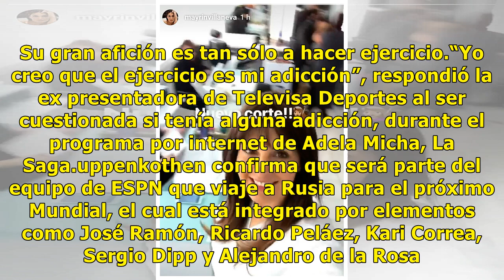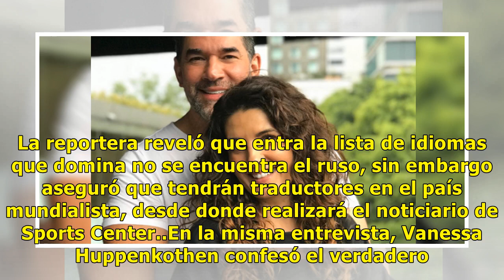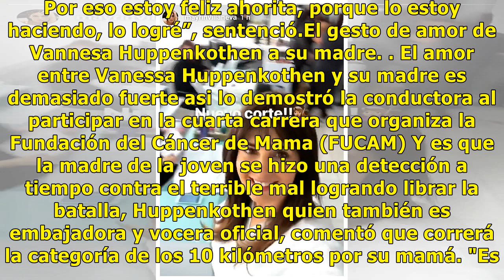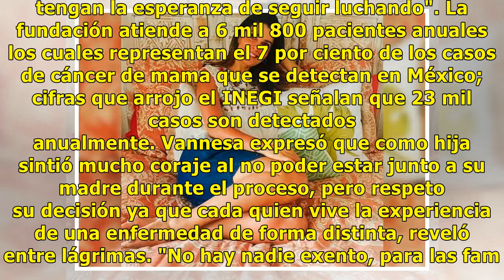Mayrín Villanueva estrena look y deja boquiabiertos a sus fans